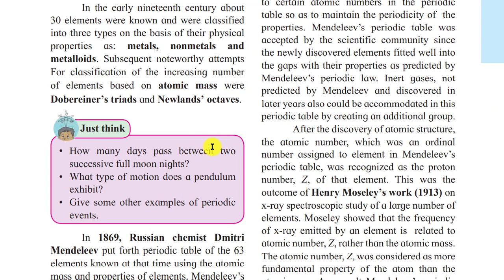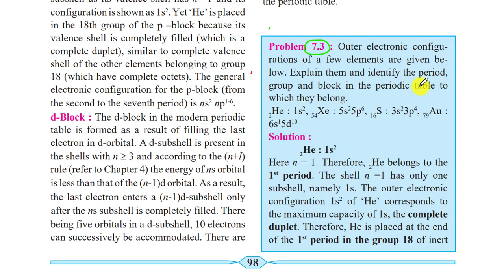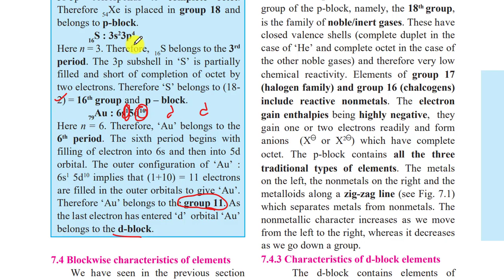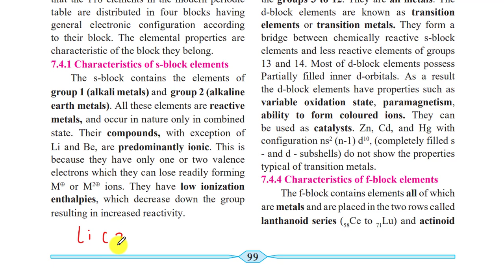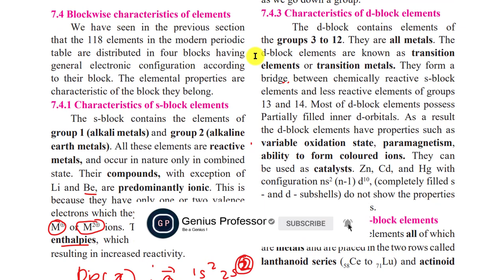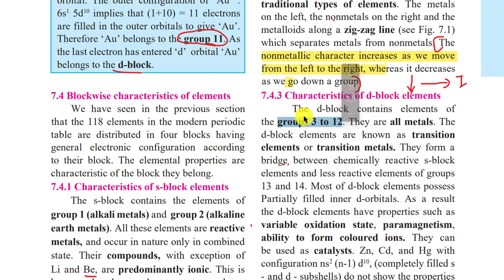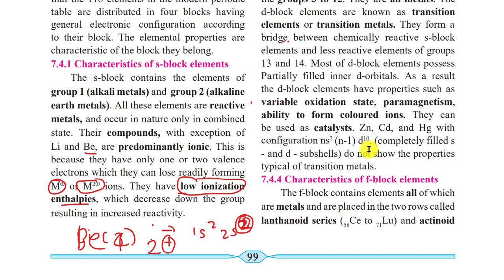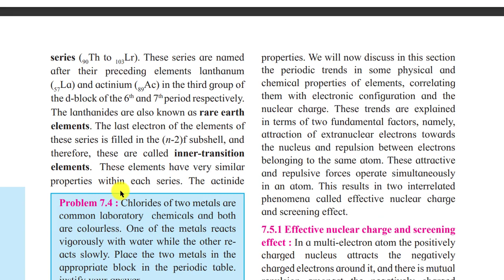Revision of Period Group & Blocks , Characteristics of S - Block P- Block, & D - Block Class 11th L4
I Will generously Share authentic Tips, Tricks, Tactics & Strategies With U.

The information provided on this channel is a public service with the understanding that GENIUS PROFESSOR makes no warranties, either expressed or implied , related to completeness, accuracy, reliability of the information. The channel disclaims liability for errors & omissions that may have crept in its content.
Thank you for Checking discription.
Video Link for Modern Periodic Table.
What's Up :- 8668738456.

Thank you for Checking description.
Keep Husting.
Your
GENIUS PROFESSOR
ABHISHEK SIR.